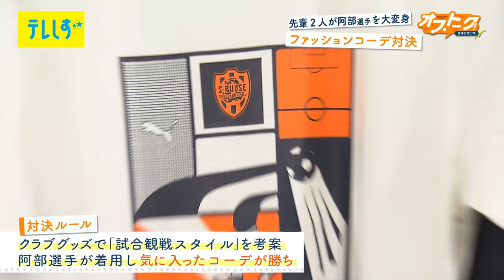モテたい阿部諒弥に神谷優太・高橋祐治がファッションのコーディネートを指南 LOCO！エスパルスpresents「オフ・トーク」3-3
エスパルスの選手が、グラウンドを離れて仲間でオフ・トーク！普段耳にすることのない、選手のホンネに迫ります。